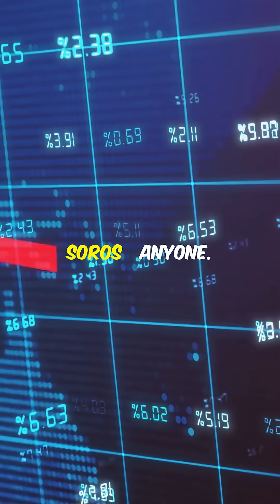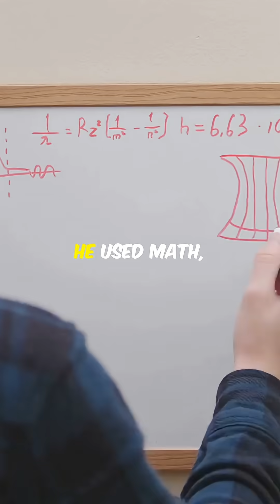Jim Simons -The Billionaire Who Outsmarted Wall Street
🧠 Jim Simons: The Genius Who Cracked Wall Street | Legendary Finance Stories

🎬 @ZiksaFinance presents the story of Jim Simons — the most successful investor you’ve probably never heard of.

He wasn’t a trader.

He wasn’t a banker.

He was a mathematician and former codebreaker for the U.S. government.

But Jim Simons didn’t just enter Wall Street —

He dominated it like no one else in history.

🔍 In This Video:

Discover how Simons:

Built Renaissance Technologies, a secretive hedge fund run by scientists

Achieved an unheard-of 66% average annual return for over 30 years

Used data, machine learning, and pattern recognition before it was mainstream

Stayed completely out of the spotlight while quietly amassing billions

Inspired a new era of quantitative finance — where math beats instinct

📊 The Medallion Fund is so profitable, outside investors aren’t even allowed in.

It’s a fund by insiders, for insiders — and the most successful in Wall Street history.

💡 Why It Matters:

Jim Simons proves that you don’t need to yell to win.

With logic, discipline, and an edge no one else sees… you can beat the best — quietly.

🧠 More Legendary Stories You’ll Love:

The Janitor Who Secretly Died with $8 Million

Roaring Kitty & the GameStop Rebellion

The Greatest Trade Ever: John Paulson vs The Housing Crash

Warren Buffett’s First Million (And What It Taught Him)

🎯 Shorts, breakdowns, and untold stories — for investors who want more than just the headlines.